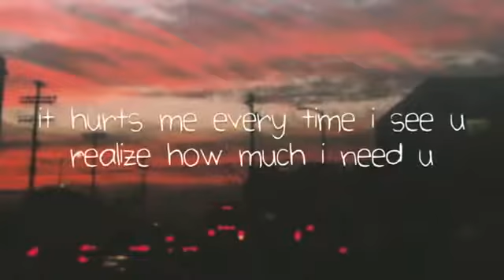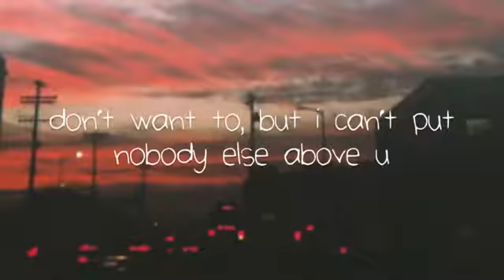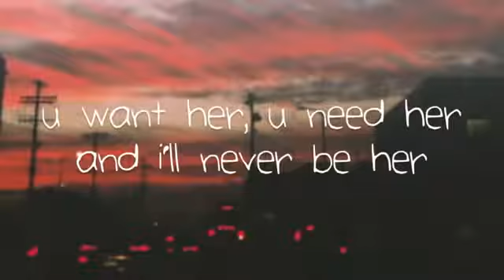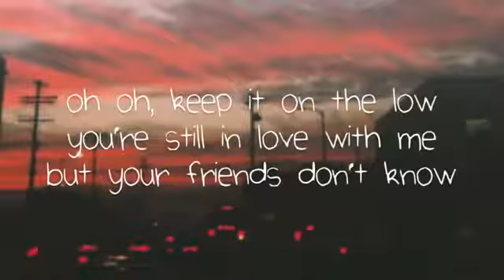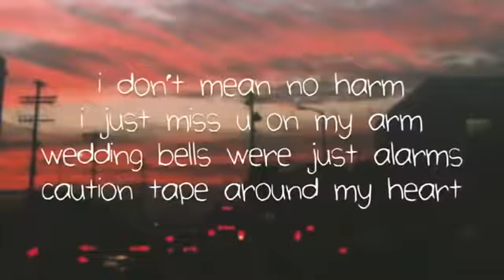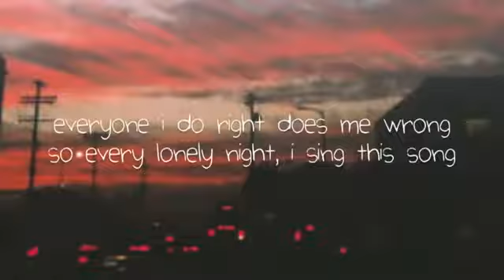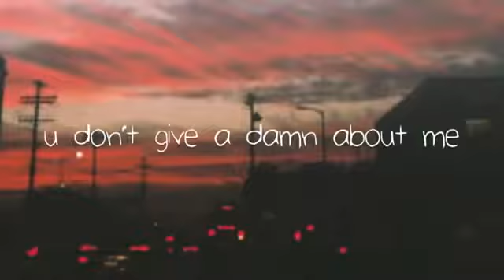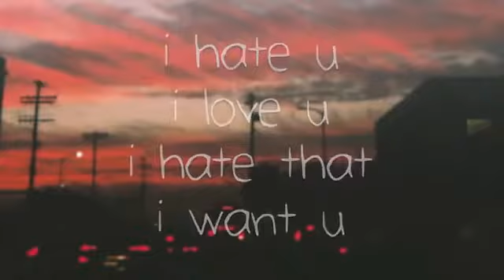I hate you I love you song